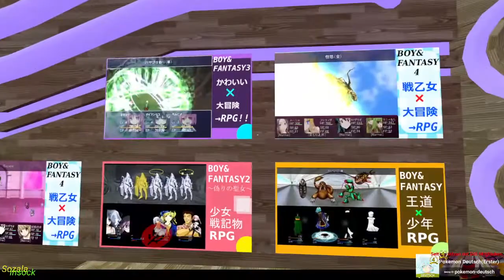GameVketZero Graphite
Have fun